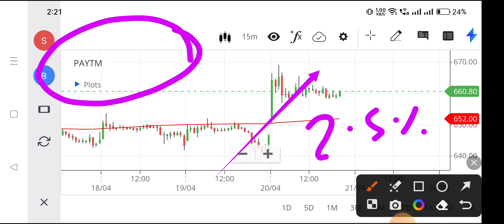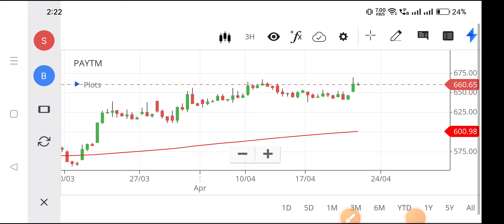paytm share news,paytm share latest news,paytm share price,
nse paytm,
paytm stock,
paytm share news today latest,
paytm share karke paise kaise kamaye,